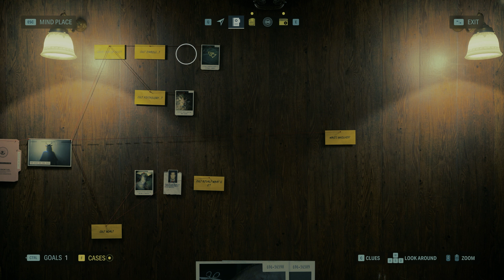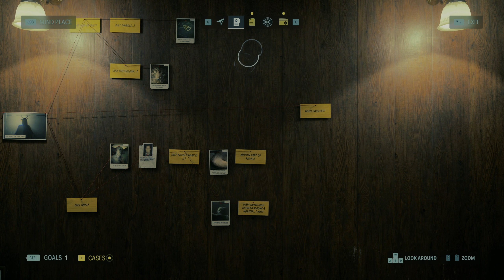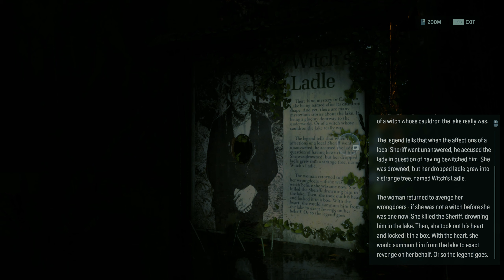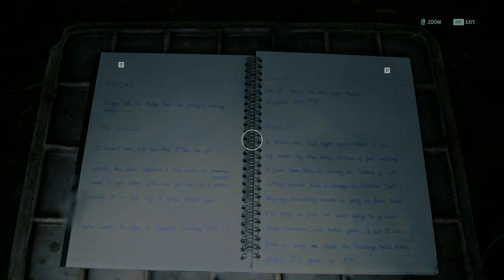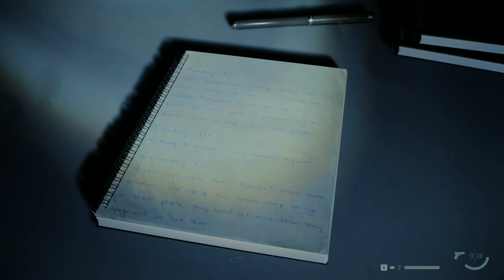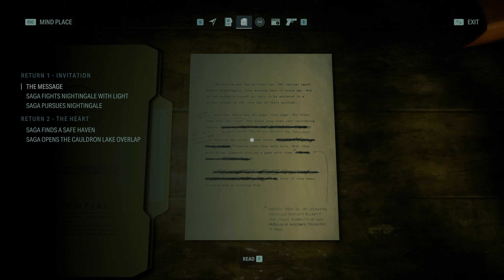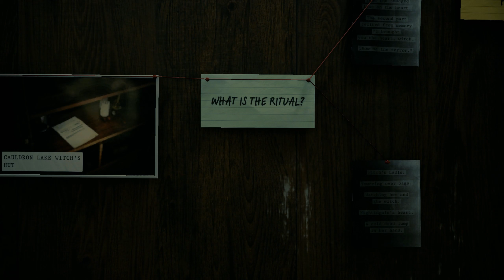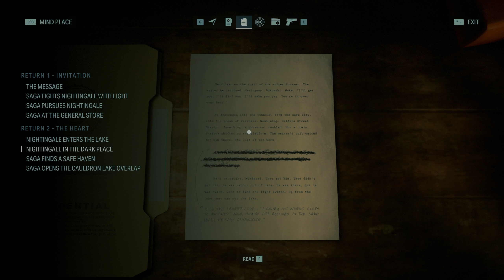ALAN WAKE 2 PC Walkthrough Gameplay Return 2 - The Heart | Saga Anderson (Full Game) No Commentary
ALAN WAKE 2 Full Gameplay Walkthrough / No Commentary 【FULL GAME】

PS5 Alan Wake 2 Walkthrough Gameplay Part 1 includes a Review, Full Gameplay and Story Chapter 1 for PlayStation 5 (PS5), Xbox Series X/S and PC.

AMD 5600X
Nvidia Zotac 4060ti 8GB
Custom Preset set to High

Return 2 (The Heart) is the second chapter in Saga Anderson’s story in Alan Wake 2, detailing the return to Cauldron Lake to find a missing body. Our walkthrough includes how to accomplish every goal, how to locate Nightingale and venture into the Overlap to defeat him, and tips on how to solve the Murder at Cauldron Lake, as well as locating collectibles along the way including Manuscript Pages, Alex Casey Lunchboxes, Cult Stashes, and how to solve Nursery Rhyme Puzzles.

13 years after bestselling writer Alan Wake went missing, a string of ritualistic murders occur in the town of Bright Falls, Washington. Saga Anderson, an FBI agent, is sent to Bright Falls to investigate the killings, where she finds herself tangled in a supernatural horror story written by Wake, in order to escape from his captivity.